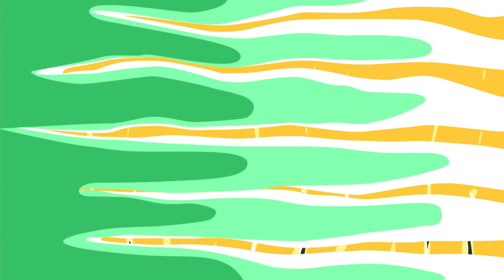Ed Costa - Recuerdos de Ypacaraí - Trio Los Panchos